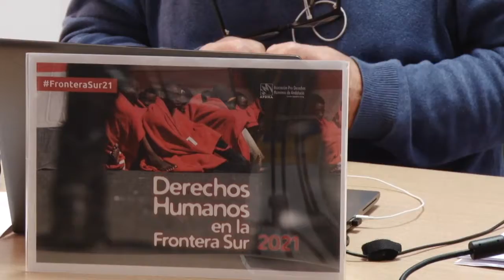CÁDIZ | APDHA DICE QUE MÁS DE 1 700 PERSONAS HAN PERDIDO LA VIDA INTENTANDO LLEGAR A ESPAÑA EN 2020